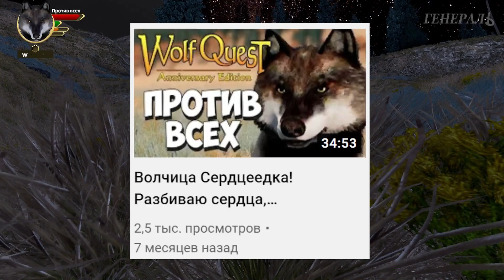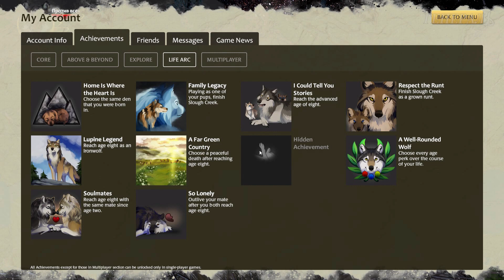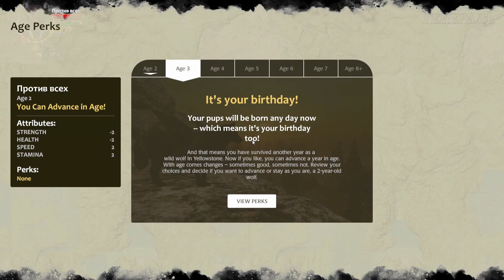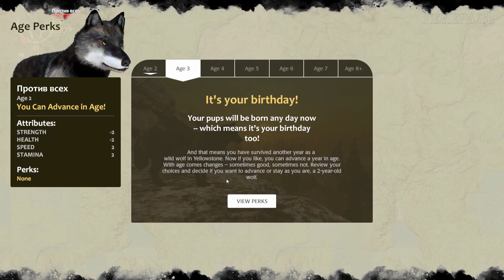Убить Всех Едишин! WolfQuest: Anniversary Edition #93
Игра-выживание на максимальном уровне сложности - на "Железном волке" - без сохранений и с перманентной смертью!

Симулятор волка WolfQuest: Anniversary Edition. Серия #93. Убить Всех Едишин!